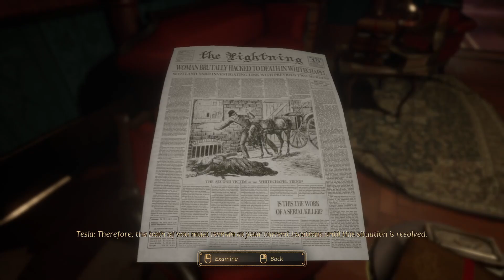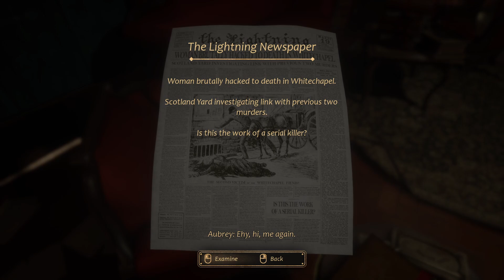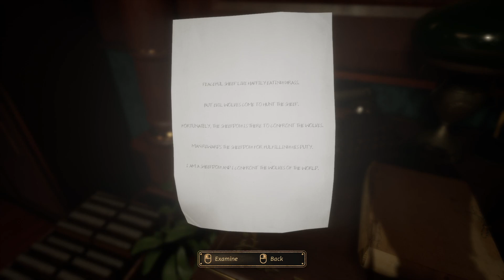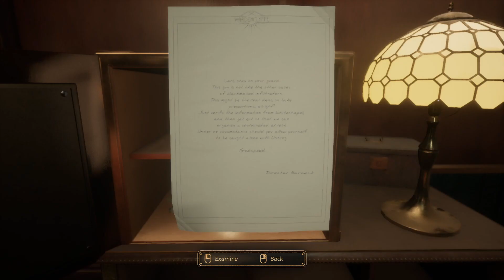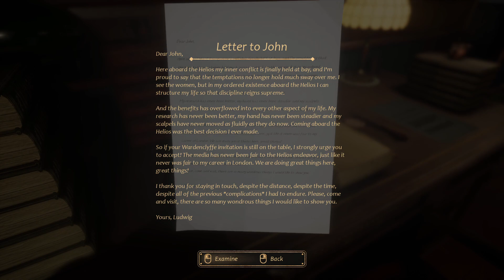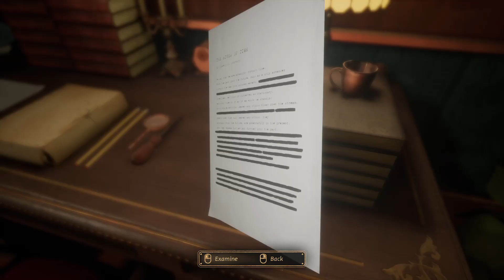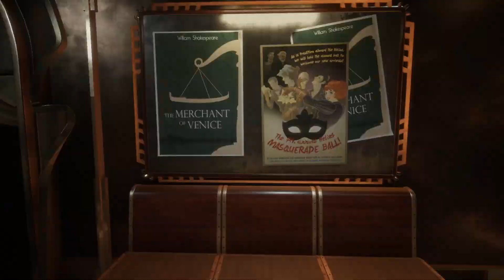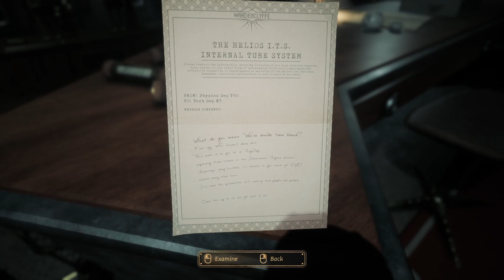CLOSE TO THE SUN pt 2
It is 1897. Deep in international waters, the Helios stands still. An unfettered utopia for scientific research, born from the vision of Nikola Tesla. Journalist Rose Archer steps aboard in search of her sister Ada and soon discovers that all is not as it seems.